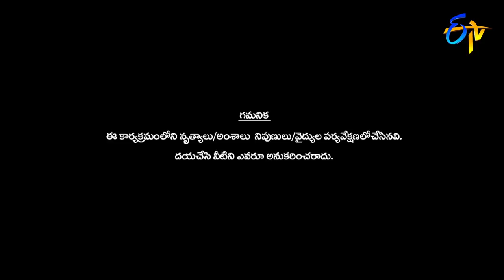Vijay Performance | Dhee 10 | 25th October 2017| ETV Telugu